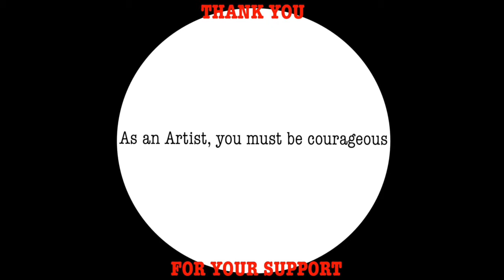A Cycle - Promo Video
Having struggled with bad habits that kept us from self fulfillment, we are astonished and marvelled by the natural ability of humans to stand in their own way. We discovered cyclical patterns that sneak into life in all shapes and forms blocking people from realizing their full potential. This film is about. We want to shed light on the importance of self-love, courage and empowerment with the story of A CYCLE.